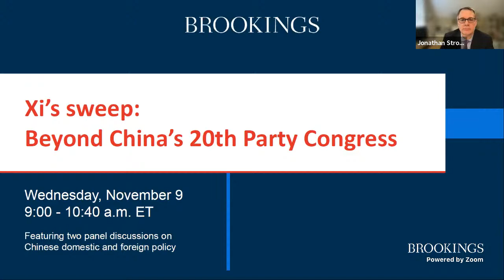Xi’s sweep: Beyond China’s 20th Party Congress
China’s 20th National Party Congress was replete with both expected outcomes and abrupt surprises. Lurking beneath the surface of the official Party pronouncements and personnel appointments, many questions remain about China’s trajectory both domestically and abroad. What did this round of leadership change reveal about the prospects for political succession? How will Xi Jinping’s new team handle the challenges that confront the country at home – like economic unease and ongoing COVID-19 lockdowns – and abroad – like strain in U.S.-China relations, tensions in the Taiwan Strait, and war in Europe?